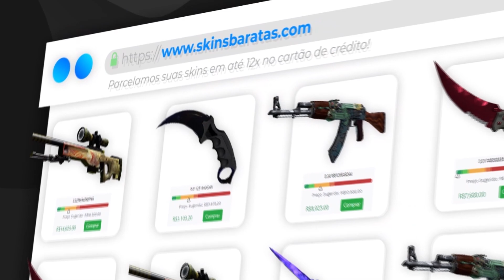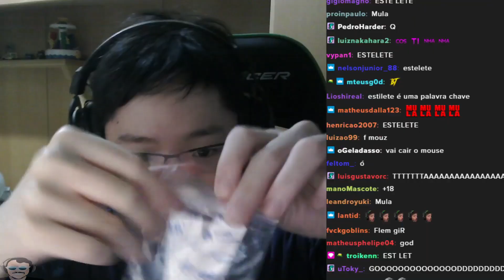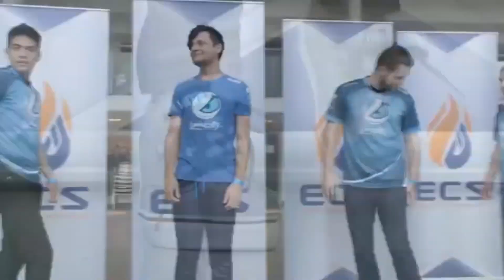LINDINHO BOTOU CAMINHÃO PRA DORMIR, LIMINHA PASSOU NA LINGUIÇA BT, LINDINHO NA BROTHERAGEM E MAIS!